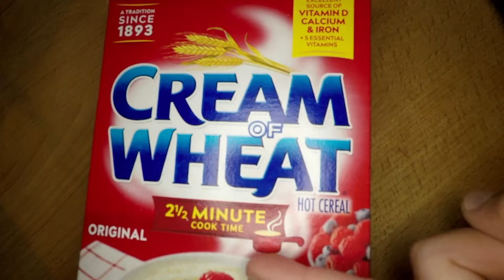Cream of Wheat - Weird Snack Show - Episode 21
Is it a snack, OF COURSE IT IS! Thanks to Ben, a fan and giver of this delicious gift. We had to actually make something, maybe not exactly cook but use the microwave for this one. Wow, with a little butter and brown sugar, this smacks. This is episode 21 and 22 will be our season finale! Will we get renewed!?